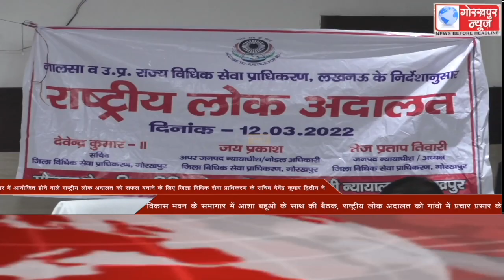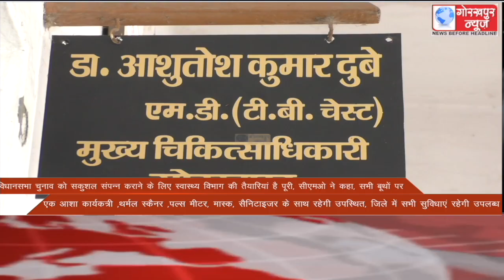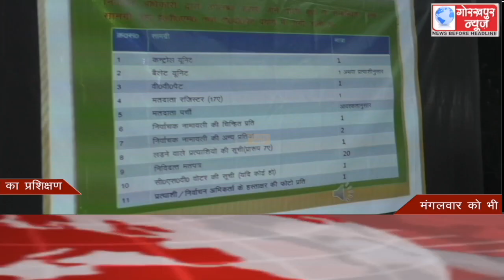GORAKHPUR NEWS Headlines 22-02-2022